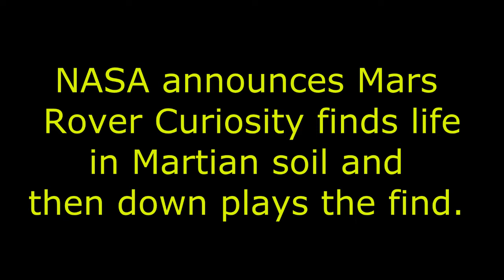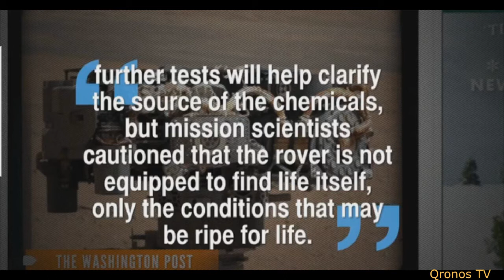Mars Rover Curiosity Finds Signs of Life in Soil on Mars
In a microwave-sized analytical chemistry lab inside its belly, the Curiosity rover has successfully studied Martian soil, finding what NASA calls "complex chemistry."

In a release, NASA says the rover's analysis found "water and sulfur" and "tentatively identified the oxygen and chlorine compound perchlorate" in the Red Planet's soil. It also detected "chlorinated methane compounds -- [a] one-carbon organic."

That last finding is what's getting everyone excited. The presence of an organic compound could be evidence of life on Mars. One problem, though. The chlorine in the compound is definitely Martian, but Curiosity's scientists can't be sure where the carbon came from.

As Wired points out, the scientists worry about contamination. "Mars' atmosphere contains carbon dioxide but ... the carbon may simply have been carried from Earth in small amounts..."

The Washington Post says "further tests will help clarify the source of the chemicals, but mission scientists cautioned that the rover is not equipped to find life itself, only the conditions that may be ripe for life."

The news of the latest finding comes after a misunderstanding between an NPR reporter and Curiosity's scientists sparked widespread rumors that Curiosity had found signs of life on Mars.

Astronomer and Slate columnist Phil Plait says though some might consider what Curiosity actually found kinda boring — we need to take a step back and give the situation some perspective.

"We have a one-ton nuclear-powered mobile chemistry lab roving around an ancient riverbed of another planet! That very fact gives me chills."